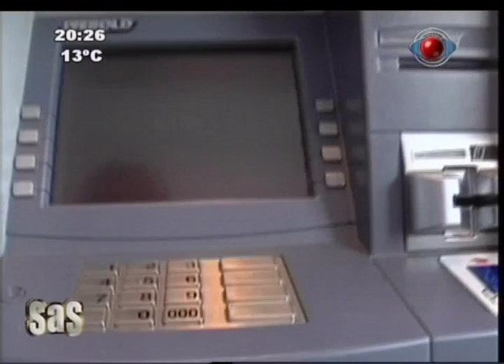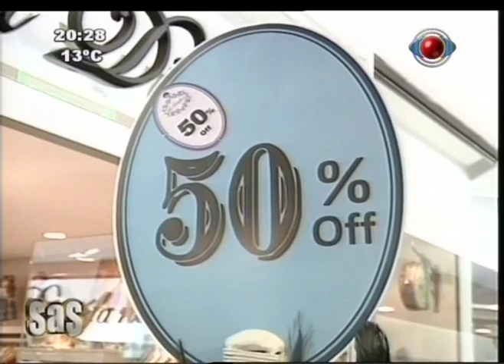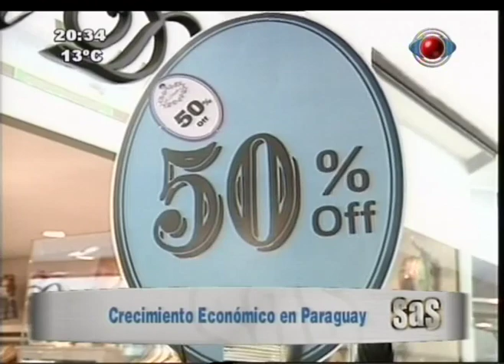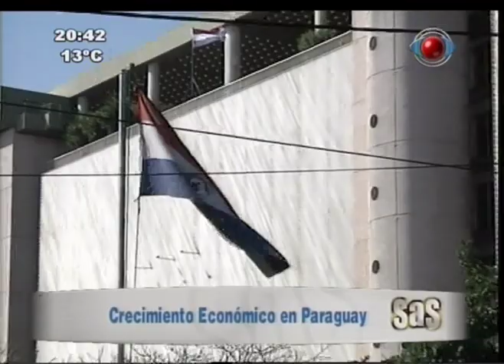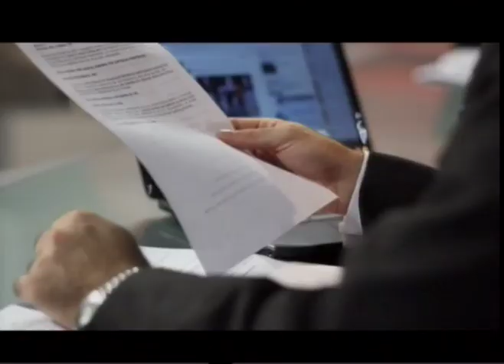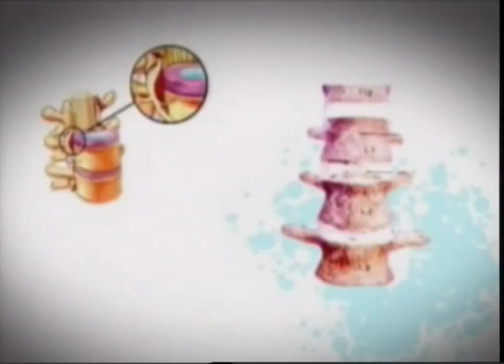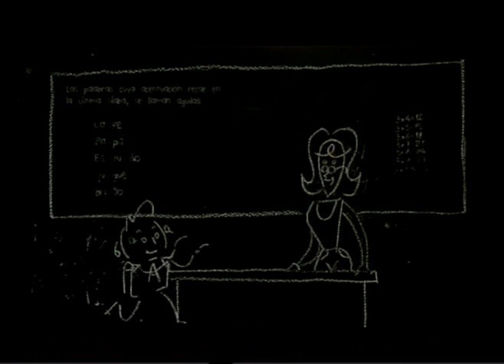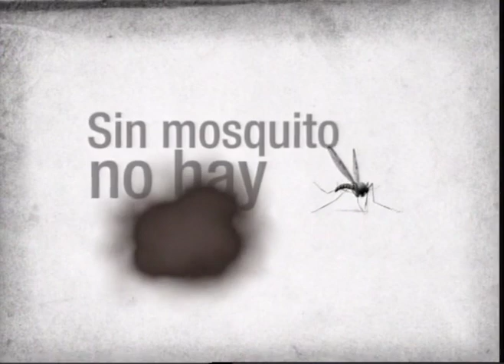Análisis de la Coyuntura Económica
Programa "Siglo a Siglo", conducido por Oscar Escobar y Mariana Pineda, emitido el 01 de junio de 2014. Con la participación de Roland Holts, miembro del Directorio del Banco Central del Paraguay (BCP).